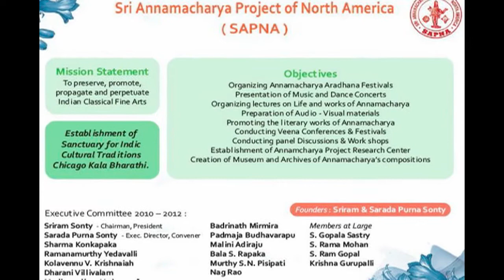SAPNA: NRITHYA SANGITA GANA RAVALI: DR. RAMA PANTULA IN CONCERT: PART SEVEN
SAPNA PRESENTS
2012 NRITHYA SANGITA, SANKEERTANA, GANA RAVALI
SEPTEMBER 29-30

AURORA, ILLINOIS

DR. RAMA PANTULA IN CONCERT
PART SEVEN

VOCAL: DR. RAMA PANTULA
VIOLIN: M.S.N. MURTHY
MRIDANGAM: TANJORE MURUGABHOOPATHY